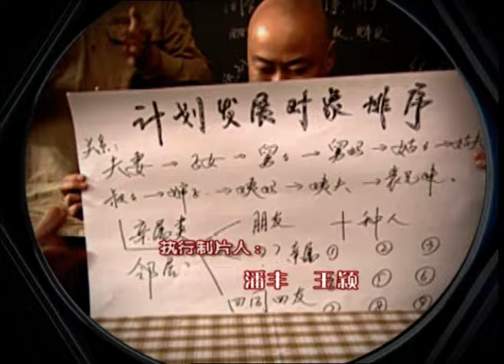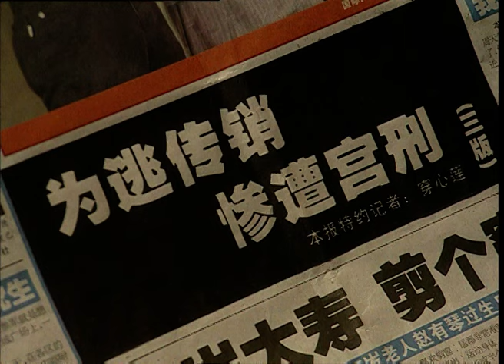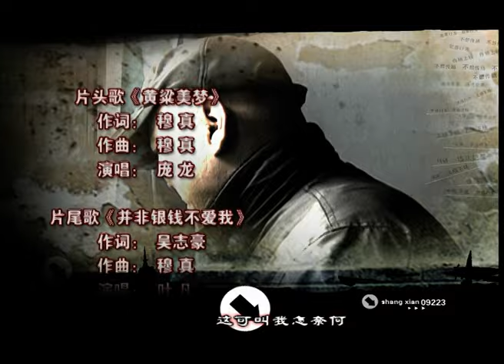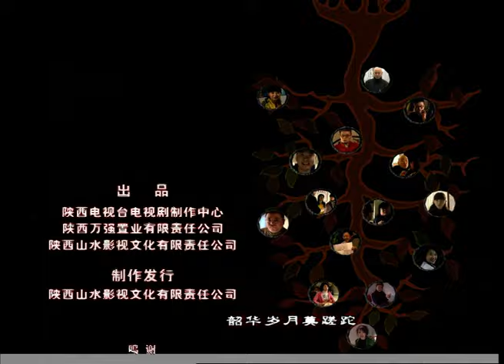【中國懸疑劇】上线 15丨非法传销者被传销骗的家破人亡，继而又利用传销骗的别人家破人亡直至走向毁灭（郭冬临）💙好剧 📺全集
揭露传销的电视连续剧《上线》（根据一部真实洗脑的故事改编）一个震惊全国的大案，涉案人员上万人、涉及资金数十亿元！一部得到国家公安部高度关注与支持、全力推介的反腐反黑电视剧，在深层剖析了一批社会普通者在现实生活中的无奈挣扎、在“欲望”的大漩涡里无法自拔的人生悲剧；一部最生动、最真实地记录也是甄别传销直销的教科书。